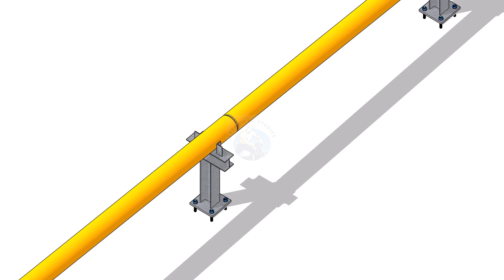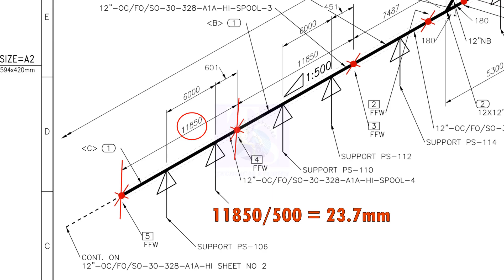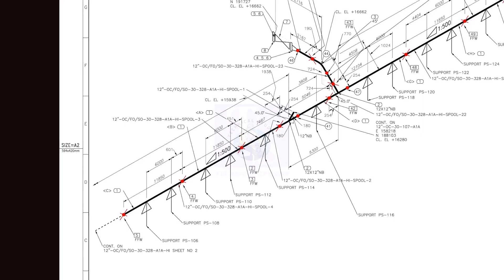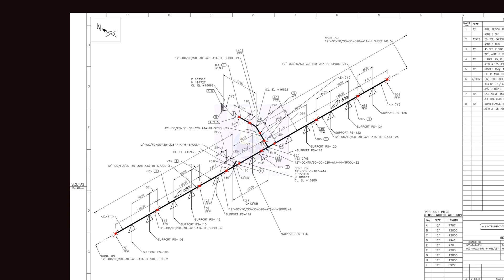How to calculate the slope of a pipe in an isometric drawing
FOR PDF FILES
1 Elbow Radius Chart